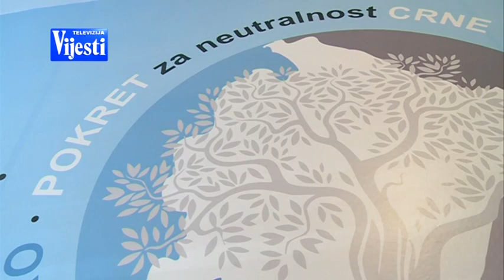POKRET ZA NEUTRALNOST